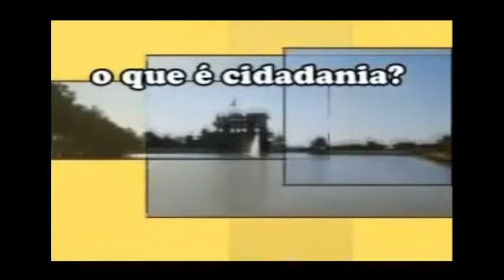CIDADANIA É VOCÊ#INFLAÇÃO